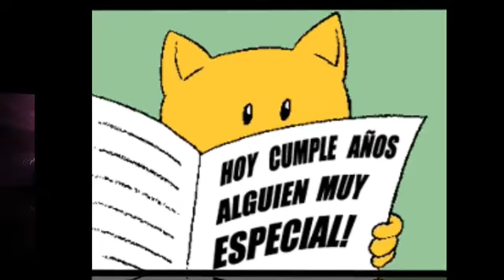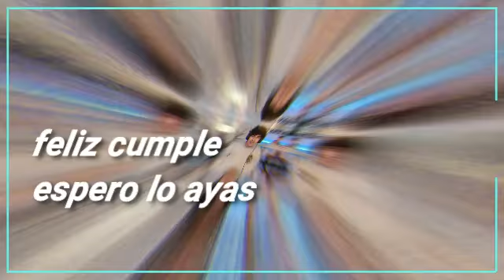especial feliz cumpleaños sparta356 felices 18 años te deseamos lo mejor del mundo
sparta si bes este vídeo te digo que lo hice con mucho amor y cariño yo y todos tus suscriptores te deseamos lo mejor del mundo que cumplas muchos mas feliz cumpleaños sparta356 digo andres felipe sabedra ardila

postadata : si lees esto es porque odio la reclamación de derechos de autor aaaaaaaaaaaaaaaaaaaaaaaaaaaaaaaaaaaaaaaaaaaaaaaaaaaaa